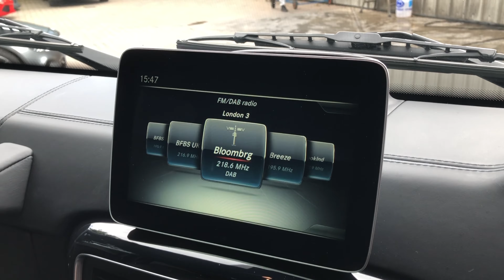2017 Mercedes AMG G63 - Obsidian Black - Walkaround & Interior | Romans International [4K]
In-depth walkaround of this 2017 Mercedes AMG G63 with highlighted features & interior shots!

In 1972 Mercedes developed a Military vehicle for the German Army called the ‘Geländewagen’, meaning ‘cross country vehicle’, this was then subsequently shortened to G-Wagen or G-Class when it went on sale to the public in 1979. The body structure itself has not changed all that much and thus the G-Wagen has kept it’s iconic and instantly recognisable retro boxy shape.

Arguably tougher and more resilient than the American and the UK equivalents the Jeep and the Land Rover, the G-Wagon shows true off-roading pedigree with it’s low range setting, sequentially locking differentials and long suspension travel. Hand built at its very own production facility at Graz in Austria, each iteration of the G-Wagen must undergo several thousand kilometres of testing on the Austrian ‘Schockl Mountain’ tracks, which are strewn with boulders and tree roots, before it is certified as ‘Schockl Proof’ and fit for series production.

Overall the AMG G63 is just as comfortable making a statement around town as it is bullying grip out of a mountain track, making it a truly unique driving experience.